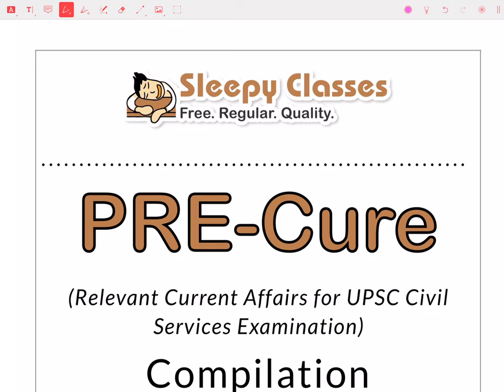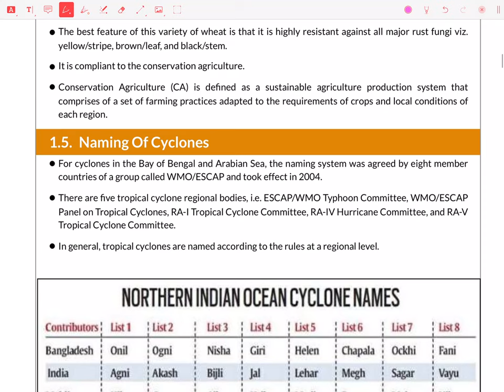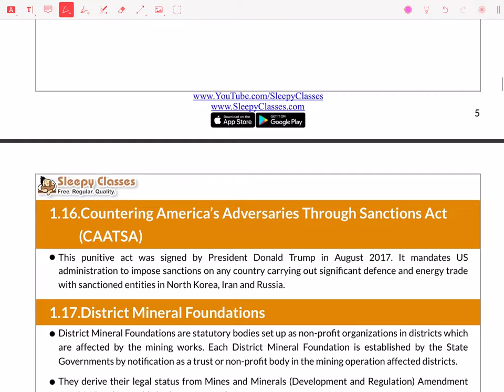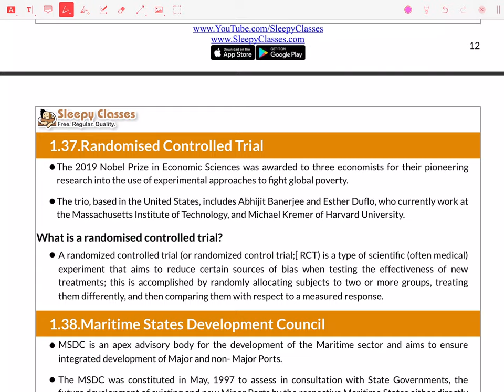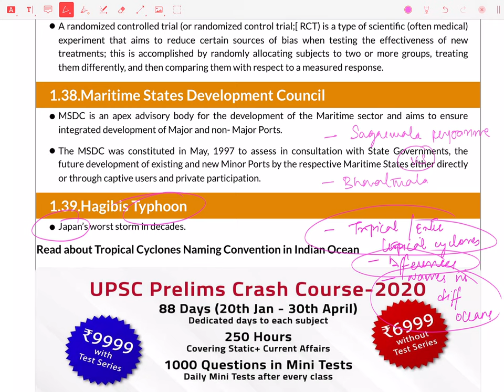Geo(Oct) Current Affairs Compilation for UPSC Prelims 2020